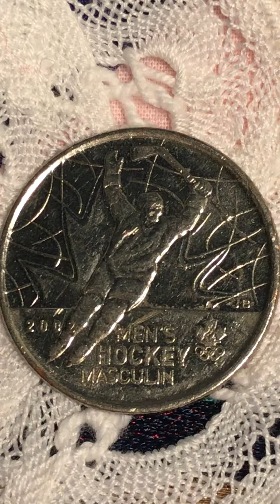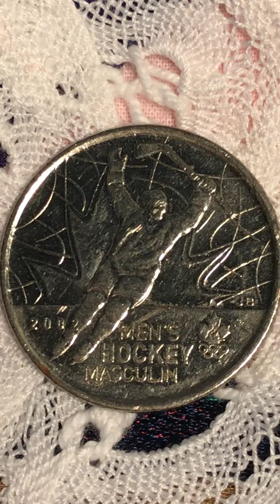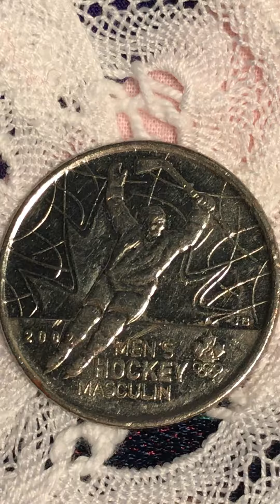Canadian 2002 Men’s Hockey Game special Editon